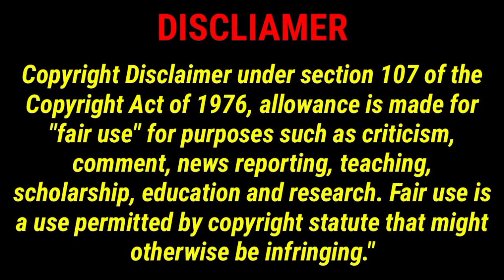Ajmer मे Eid ul Adha के मौके पर Congress पदाधिकारी एवं कार्यकर्ताओ ने Muslim भाइयों को दी मुबारकबाद।